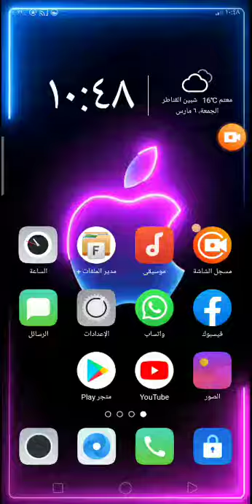تطبيق لجعل حواف الموبيل مضيئه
ديكورات جبس بورد, ديكورات جبس منزلي, جبس بورد شاشات, مكاتب للشاشات, خلفيات للشاشات LCD, مكاتب جبس لوضع شاشة التلفزيون, جبس بورد للشاشاة البلازما

تطبيق, مراقبة, هاتف, جوال, الهاتف, للاندرويد, ايفون, للايفون, اندرويد, الهواتف الذكية, التطبيق, أي هاتف

Blibli.com, Application

custom font android, custom font in android, android system fonts list

colorfy, coloring book, coloring, art therapy, art, colors, stress relief, therapy, fun, games, free, free app, Google Play (Video Game Distribution System), Draw, Paint, Drawing, Painting